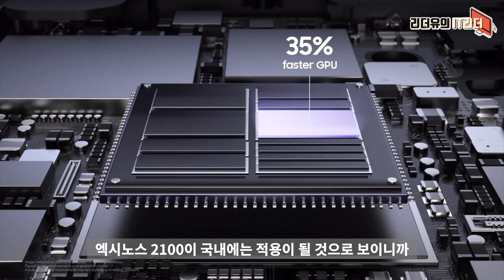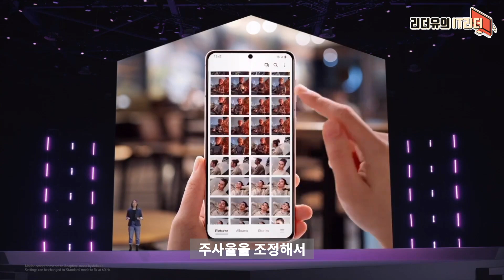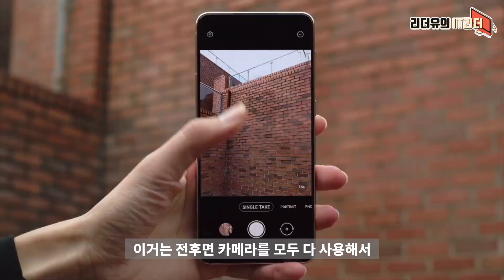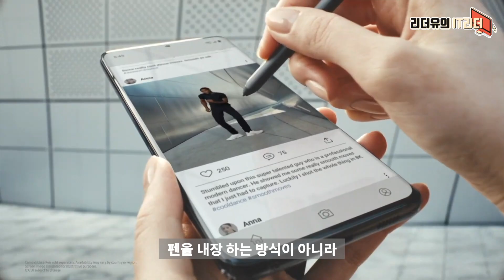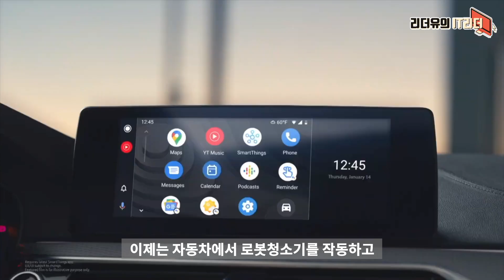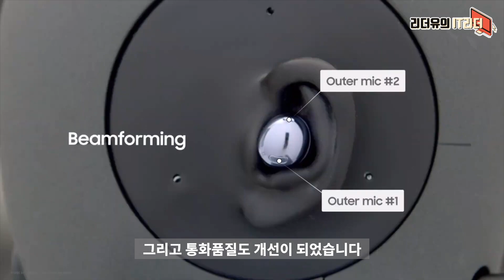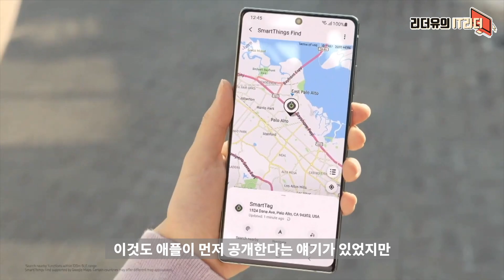쉽게 알려 줄께요! 이런 변화! 갤럭시S21/플러스/울트라, 갤럭시 버즈 프로, 갤럭시 스마트태그 까지!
갤럭시 언팩 2021을 통해서 갤럭시S21, 플러스, 울트라, 갤럭시 버즈 프로, 갤럭시 스마트태그가 발표되었습니다. 어떤 변화가 생겼는지 쉽게 정리했으니 참고해 두세요.

00:00 IT리더 리더유입니다
00:21 갤럭시S21 디자인
1:41 갤럭시S21 두뇌
1:59 갤럭시S21 디스플레이
3:12 갤럭시S21 지문인식
3:26 갤럭시S21 카메라
6:05 갤럭시S21 울트라 S펜
6:27 갤럭시S21 WiFi 6E
6:47 갤럭시S21 UWB
7:06 갤럭시S21 안드로이드오토
7:26 갤럭시S21 기타 스펙
8:01 갤럭시 버즈 프로
10:10 갤럭시 스마트태그